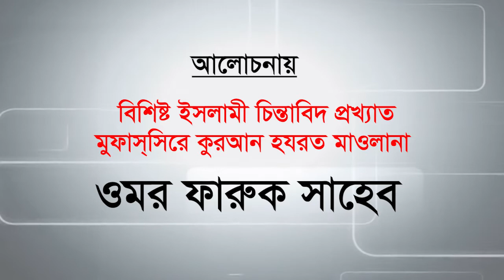Imandar Kara | Mawlana Omor Faruq | islamic Waz 2017 | Full HD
Imandar Kara
Mawlana Omor Faruq